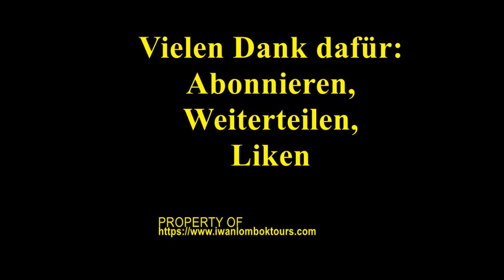Vlog 108 Eine Rundfahrt auf Lombok zu den Wasserfällen Benang Stokel und Benang Kelambu.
Die Exotische Süd-Lombok
Abfahrt 8 Uhr! Besichtigung der Wasserfälle Benang Stokel und Benang Kelambu im National Park Rinjani. Es liegt auf dem Südhang des Mounts Rinjani mit Wanderungsmoglichkeiten in dem National Park Rinjani und Bademöglichkeit im Wasserfall Benang Kelambu.

Vielen Dank und bis zu den nächsten Folgen.

Viel Glück!